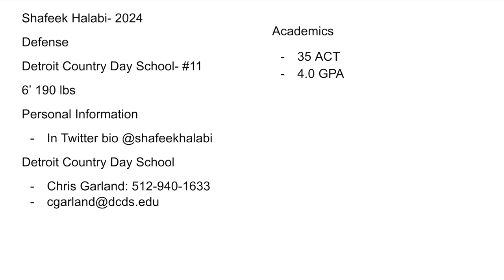Shafeek Halabi (DCDS '24) 2023 season highlights (D/LSM)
Personal Information in twitter bio @shafeekhalabi
Transcript available upon request
35 ACT  4.0 GPA unweighted